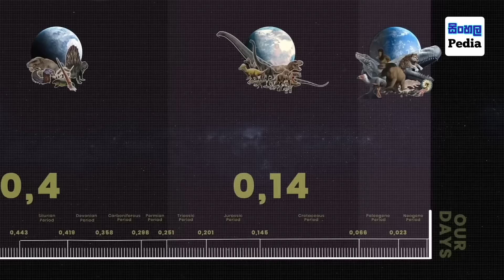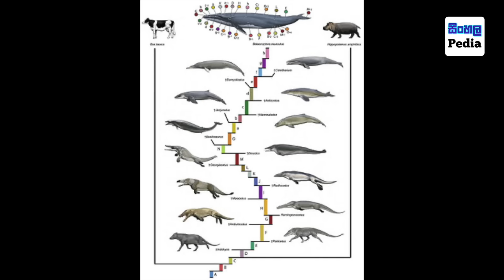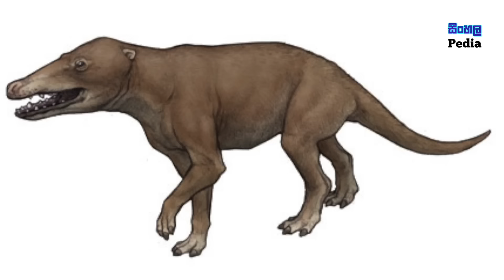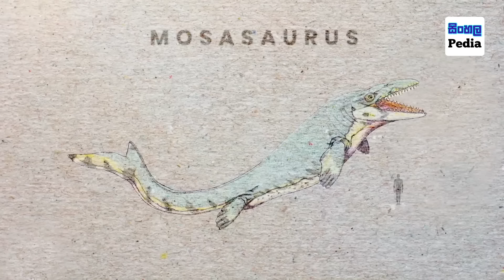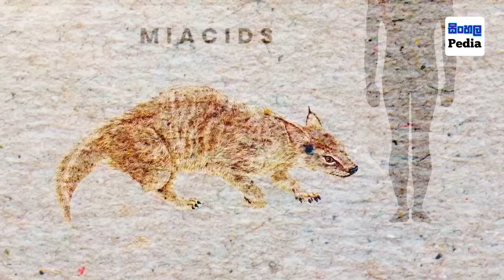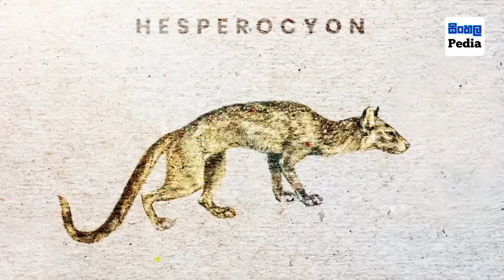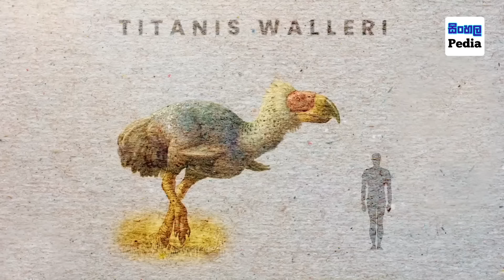ඩයිනෝසරයින්ට පසු අපේ පෘථිවිය මෙන්න මෙහෙමයි | Earth after the dinosaurs